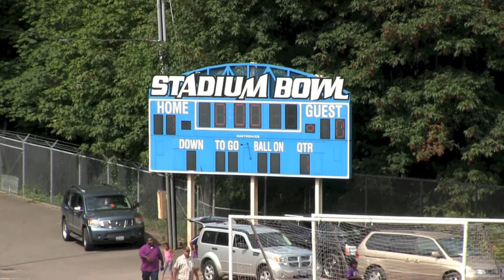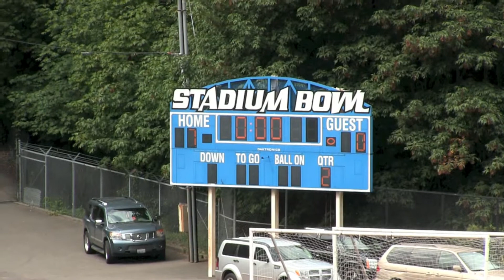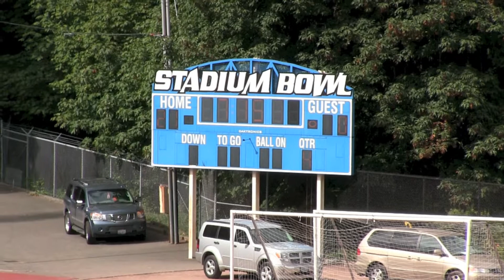Hawks 0 vs Tacoma Panthers 21 (Aug 24, 2013)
Federal Way Hawks 5th graders lose 21 to 0 when facing the reigning Greater Puget Sound Youth Football League Champions the Tacoma Panthers on August 24, 2013.  The Hawks are now 1-1 on the season.